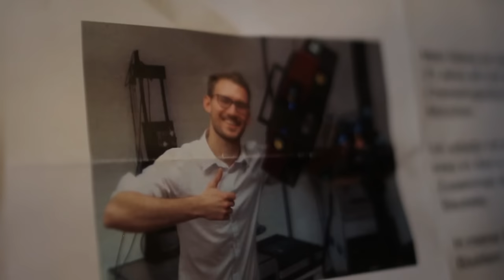Your Story - Joel Bachmann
Joel erzählt seine Geschichte, wie er von einem Konsument dieser Kirche zu einem Mitgestalter wurde.